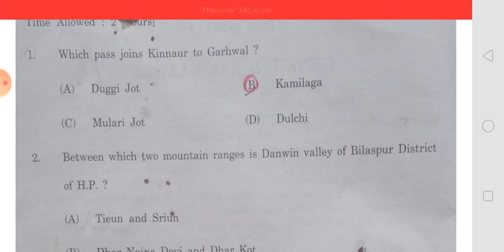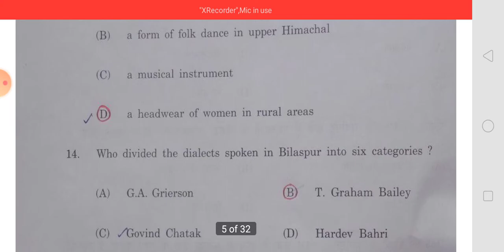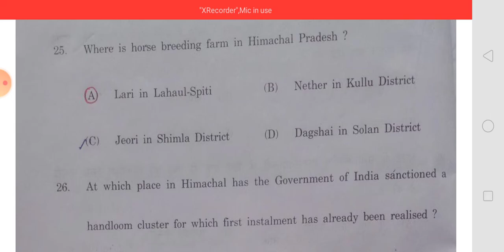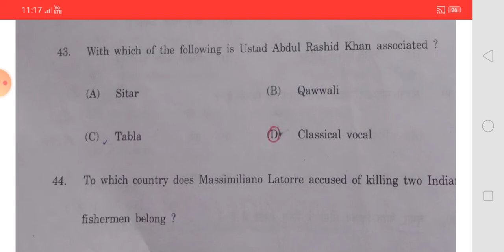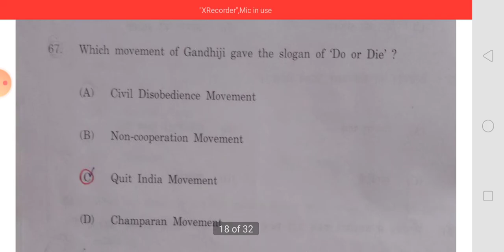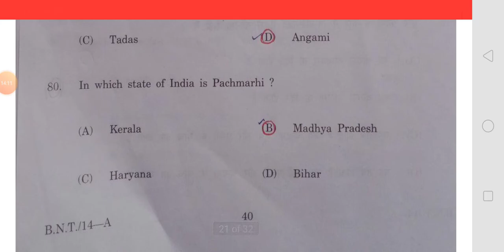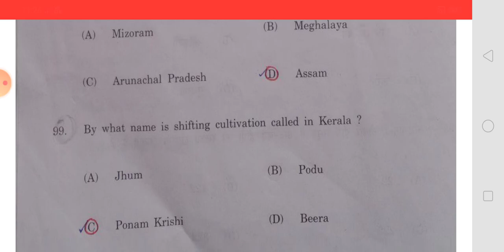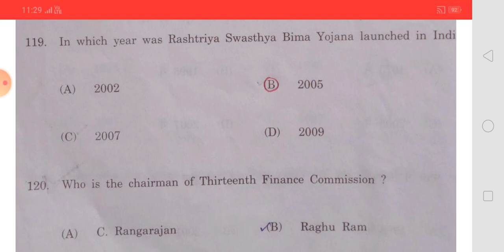NAIB TEHSILDAR (2014) HPPSC